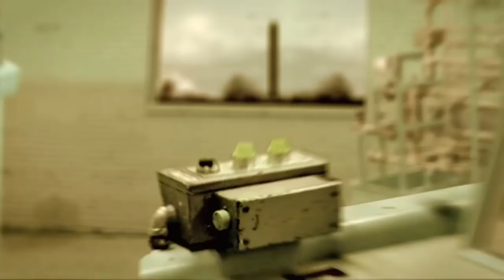Sole & The Skyrider Band - Battlefields (official music video by Ravi Zupa)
"Battlefields"Sole & The Skyrider Band's "Plastique" album.

Directed by Ravi Zupa.
Features Markus Acher of The Notwist on vocals.